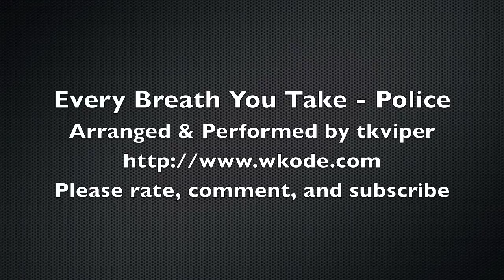Every Breath You Take - Police - Sting - Guitar Finger style - by tkviper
Another quick arrangement of this famous tune by the Police. I hope you like it even though I messed up big time at the end of the video.